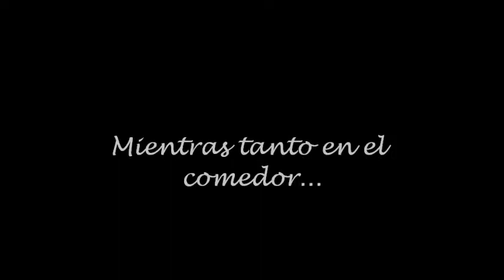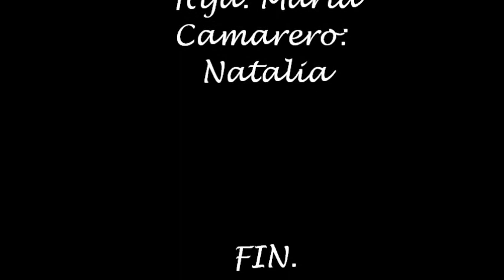Paranoyascomounacasa. El restaurante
Esta familia tan especial ( vamos lo que viene a ser rara) fue un dia a un restaurante frances y ya vereis lo que paso...